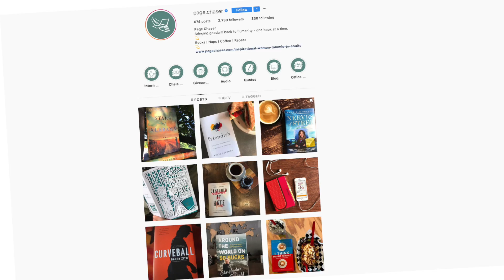Page Chaser September Book Haul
We like to joke about being equal fans of Stranger Things and Max Lucado. But sometimes it feels like Max Lucado really is only ever a few degrees away from our favorite books. Don't believe us? This month we did it - and found the 6 degrees of Max Lucado.

This month's book haul covers some great books - including Lucado's newest. More things to expect:

-Find yourself easily distracted? We've got the book for you - and you'll want to give it your full attention.
-A book literally called How to Make Your Life Not Suck. This is truly the life guidebook we all need.
-A suspenseful romance with a stud named "Ridge."
-A brutal kingdom where the punishment for thieves is facing a TIGER.
-Max Lucado's guidebook (with an adorable cover!) on how to be happy. Because we all know it's not as easy as it sounds.

Books in this month's haul:
How to Lead in a World of Distraction by Clay Scroggins
How to Have Your Life Not Suck by Bianca Juarez Olthoff
Strands of Truth by Colleen Coble
Tiger Queen by Annie Sullivan
I Think You're Wrong (But I'm Listening) by Sarah Stewart Holland and Beth Silvers
How Happiness Happens by Max Lucado